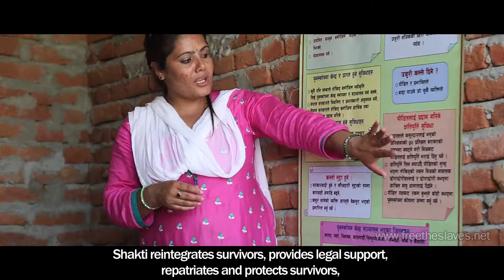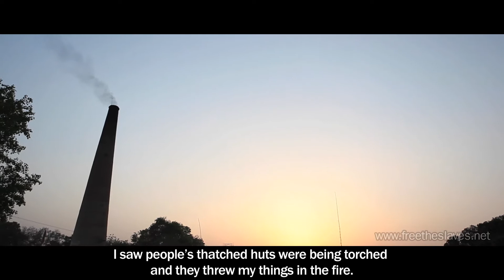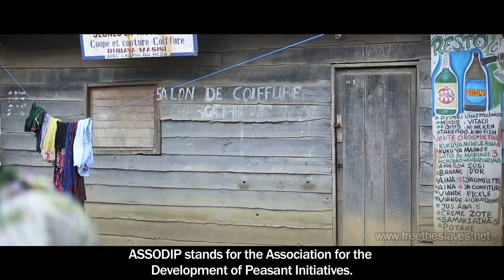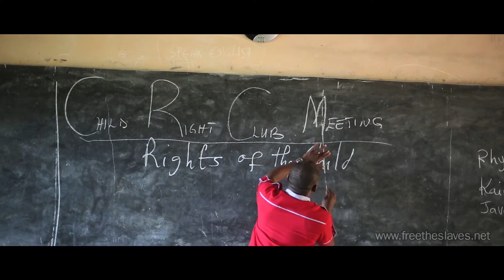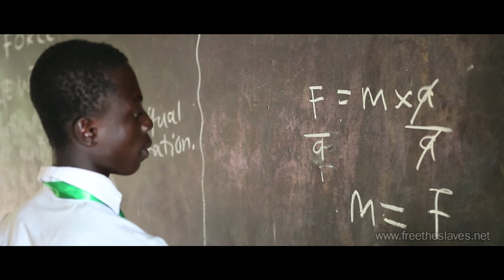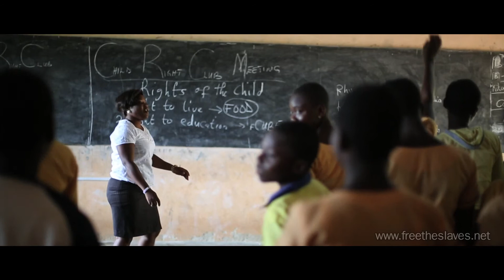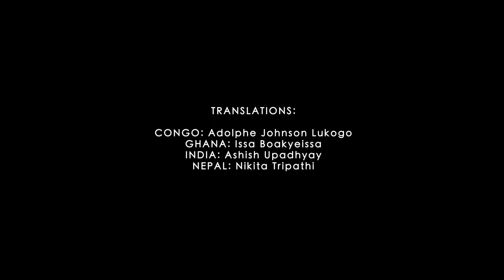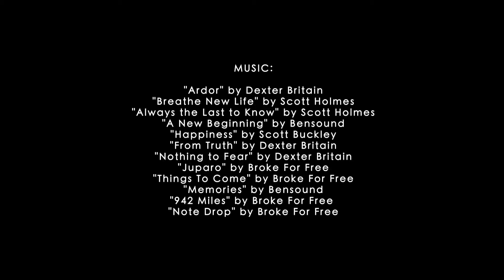Face to Face with Slavery — Full Length Documentary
Follow two volunteer filmmakers as they journey to the front lines of slavery around the globe to meet survivors and activists face to face. Their poignant half-hour film uncovers the inhuman brutality of hidden slavery in Nepal, India, Ghana and the Congo--and bears witness to the inspiring grassroots movement that is bringing thousands of people from slavery to freedom.

Directed, filmed, produced and edited by: Cassie & Jordan Timpy of agapevisuals.com. Executive Producer: Terry FitzPatrick.